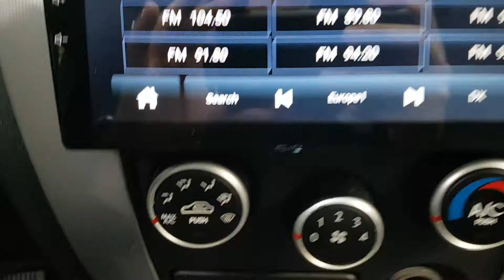2008 TUCSON 8U746855